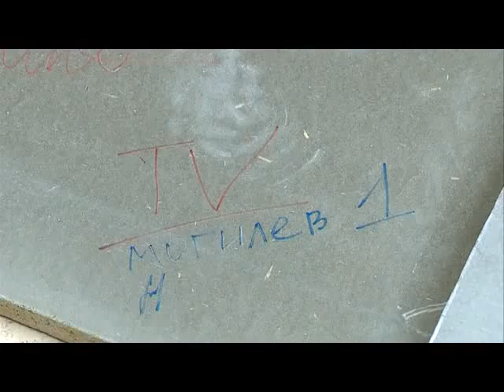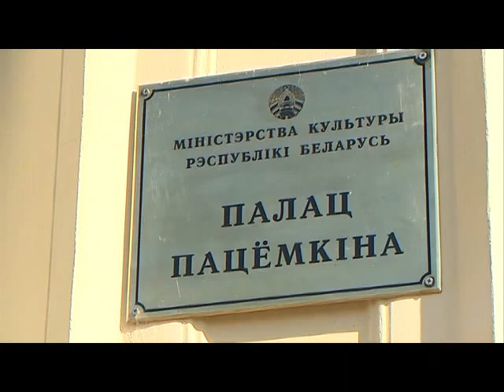Деревенька 30 06 2015